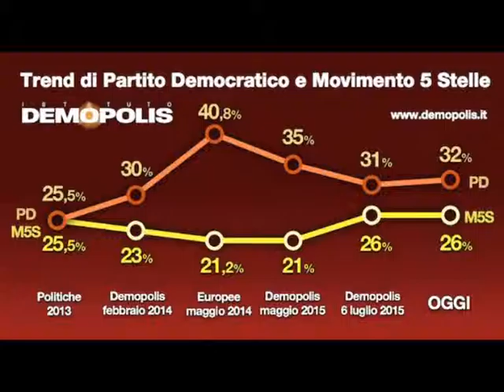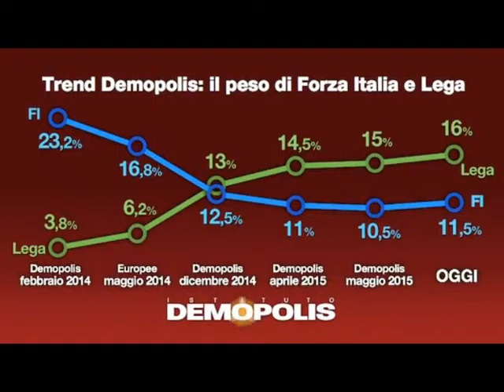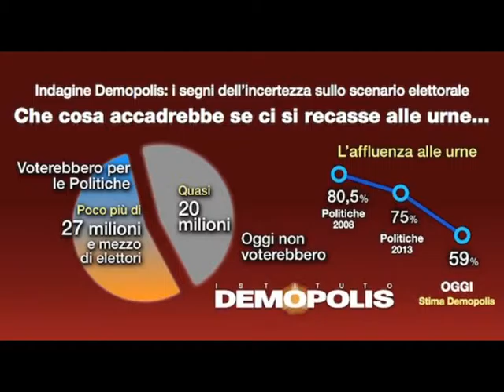DEMOPOLIS barometro politico Luglio